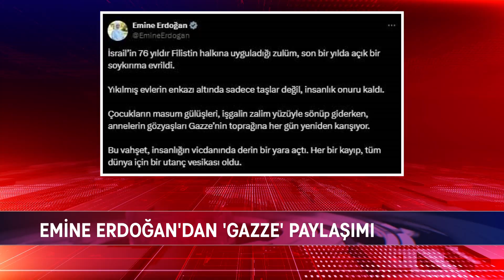EMİNE ERDOĞAN GAZZE MESAJ